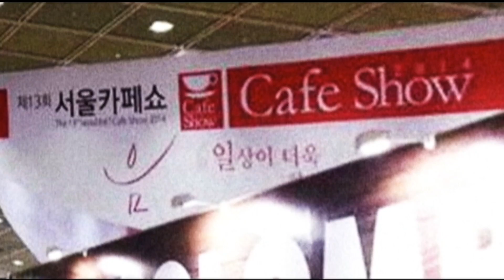Colombia sin Fronteras: Donald Trump